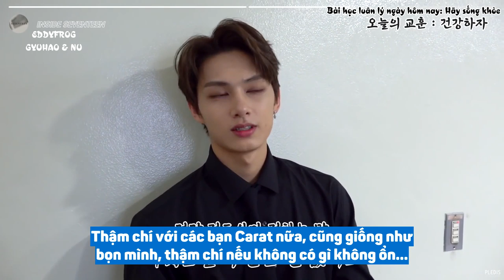[VIETSUB] INSIDE SEVENTEEN - 'Fear' Behind #1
Trans: Hêu
Time + Edit + Typeset: Wol
Encode: Salin
Upload: Pơ Olga